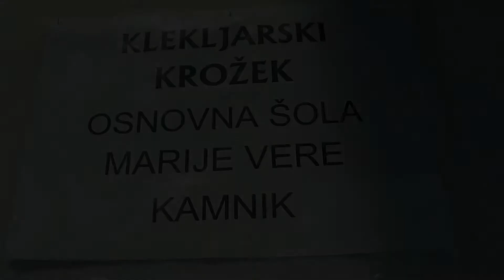Kleklarice OS Marije Vere .Kamnik 2013.AMATERSKI VIDEO.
Video bo aktualen čez 20 let. Shranjeni spomini.